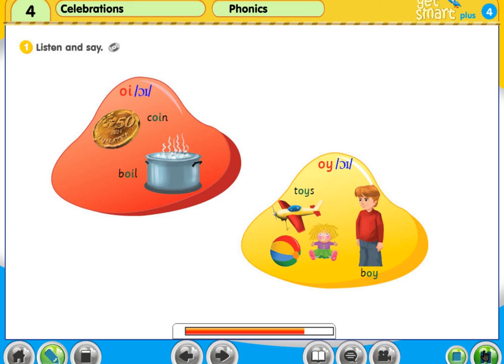Y4 M4 Phonics pg122 1